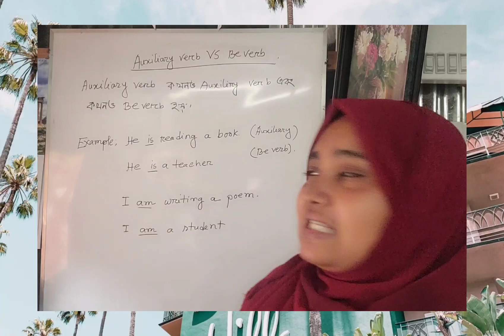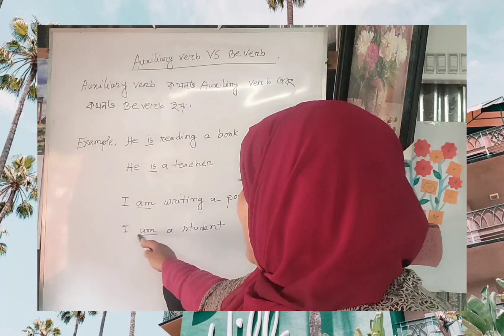Auxiliary verb VS be verb.Auxiliary verb ও be verb এর পার্থক্য।Auxiliaryverb